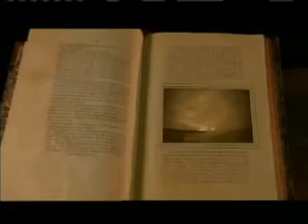Origin of Life - Abiogenesis 4 of 5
For all those who follow our tumblr (From-Beginning-to-Infinity), there is the video Origin of Life - Abiogenesis 4 of 5